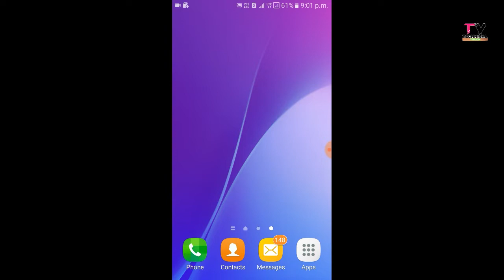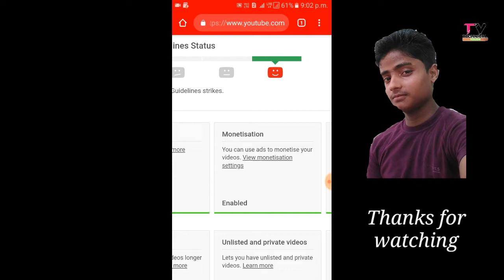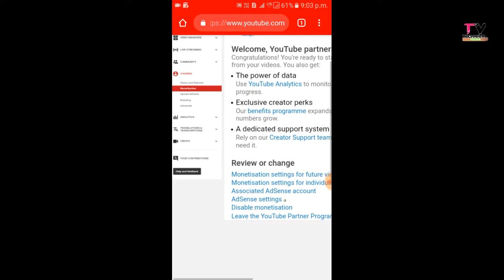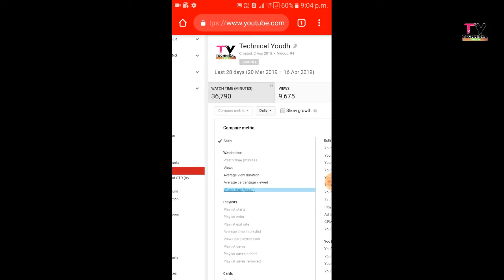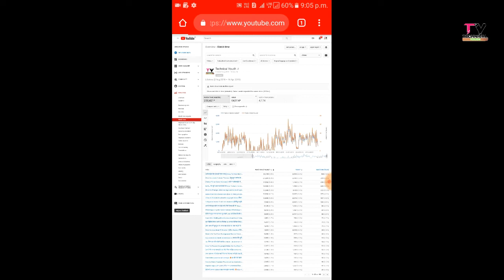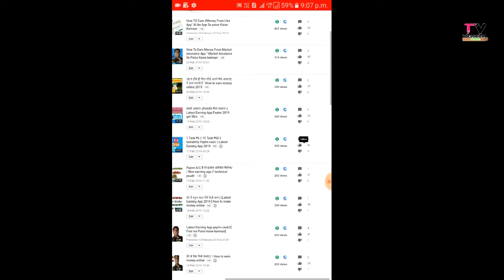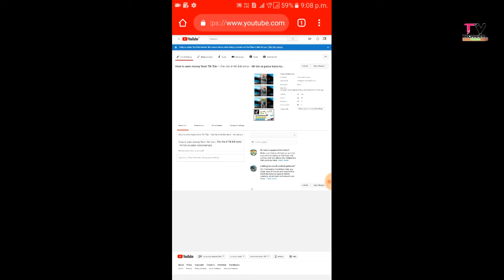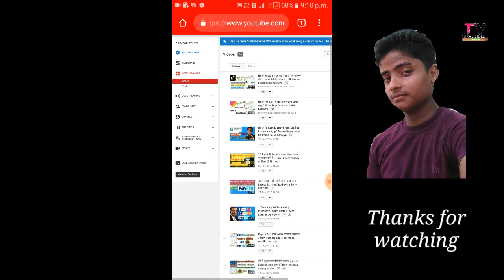2019 मे यूट्यूब चैनल मोनीटाईज ऐसे करेगा " Youtube New Update Enable Monetization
2019 मे यूट्यूब चैनल मोनीटाईज ऐसे करेगा " Youtube New Update Enable Monetization

Hiii
I am Rupesh kumar Walcome to my youtube channel Worldtech Rupesh